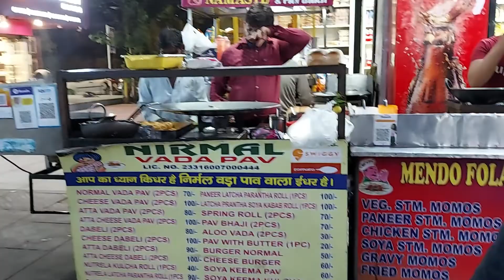Gym jana shuru | world most expensive food | vlog #9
follow for decorations on events such as birthday, anniversary, kitty etc.